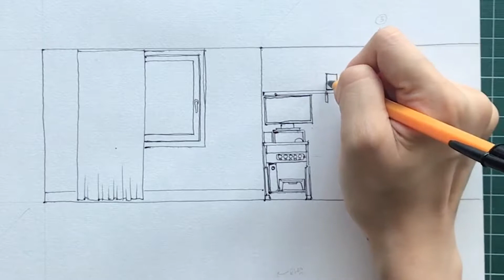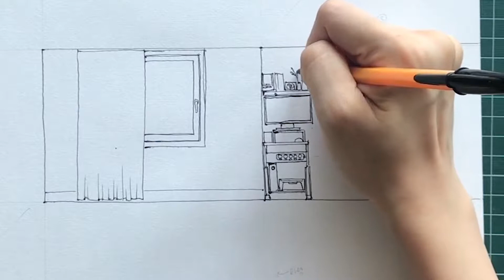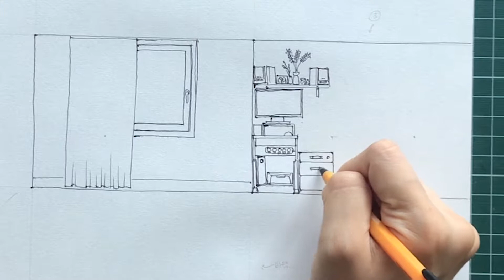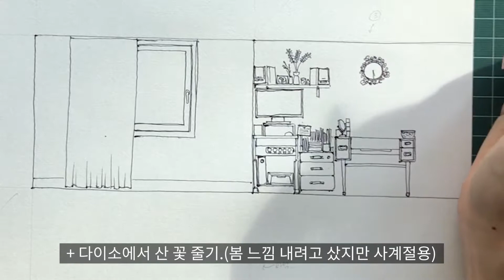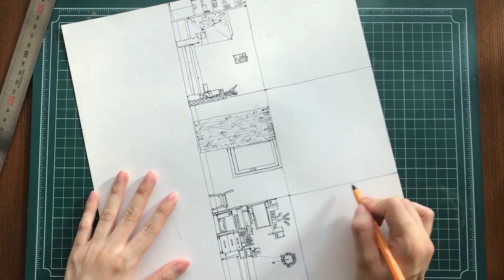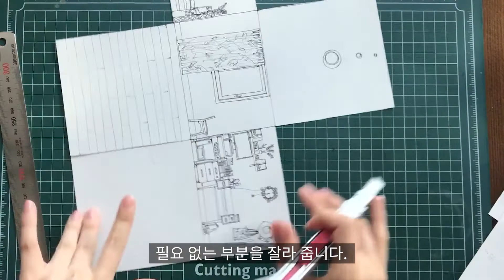[공간기록부] 드로잉 룸투어(Drawing ROOM TOUR) │큨키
공간 기록 시작! 그림으로 저의 방을 소개합니다.